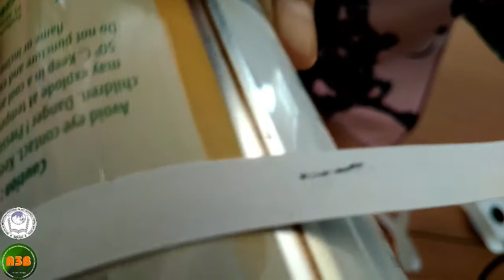GURU-GURU IPA SMPIT THARIQ BIN ZIYAD MEMPERAGAKAN PENGGUNAAN TICKER TIMER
Assalamualikum Wr.Wb
Sebelum masuk praktik IPA guru-guru pun mencoba terlebih dahulu menggunakan bagaimana cara yang baik dan benar mengamati ketikkan dengan Ticker Timer.